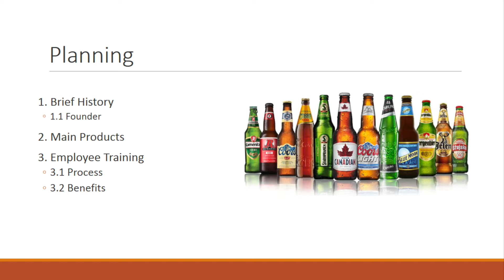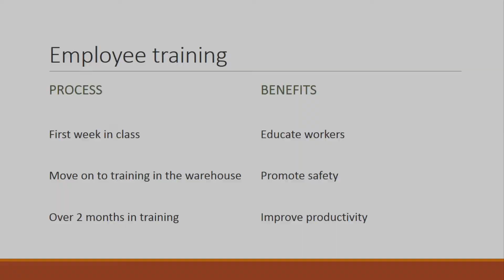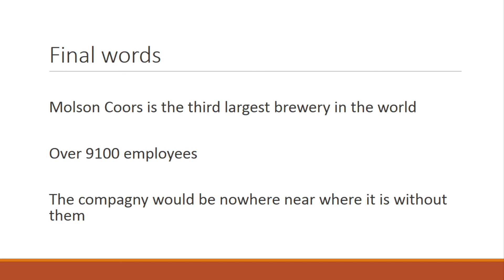MolsonCoors - Video 2 - David Côté